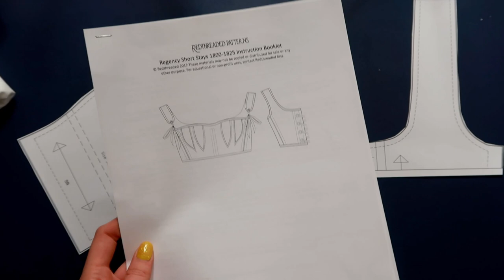I Made Regency Short Stays Inspired By Bridgerton (The Real 1800’s Corset)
Every since watching Pride and Prejudice I have been in love with the early 1800's regency fashion. As someone who loves period dramas and fashion history I was intrigued by the show Bridgerton. Since the show many fashions have been inspired by the costumes and characters and I thought I would make my own historically accurate project based on the time period and make a historically accurate set of short stays (but with a modern twist).

Project Supplies:
@RedthreadedCorsets Regency Short Stays (Small)
Cotton Tweed Fabric
Yellow Satin
Eyelets
Ribbon

Supplies & Tools 🧵
Pleating Tool: Similar
Sewing Machine: Janome 3160QDC-T
PILOT FriXion Pen
Rotary Cutter
Cutting Mat